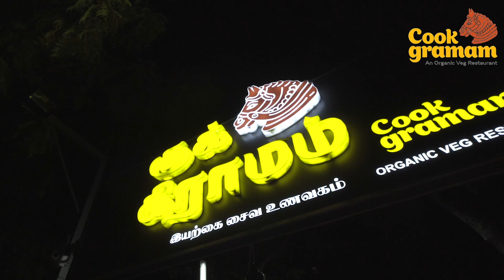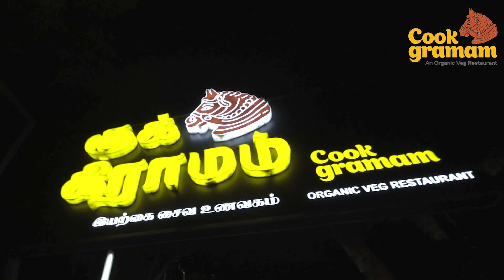மக்களுக்கு ஒரு பிரச்சனை என்றால் உடனே ஓடி வரும் திமுக அரசு! அடுக்கு மொழியில் பாராட்டிய அமைச்சர்..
மாணவர்களை ஆங்கிலத்தையும், தமிழையும் சரளமாக பேச வைக்க ஆய்வகத்தை தொடங்கிய தமிழக அரசு..!